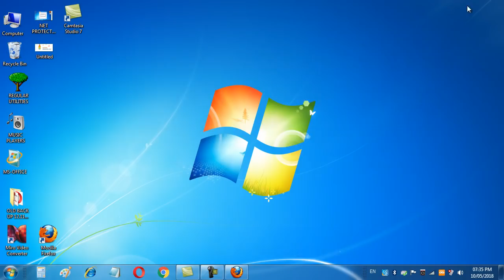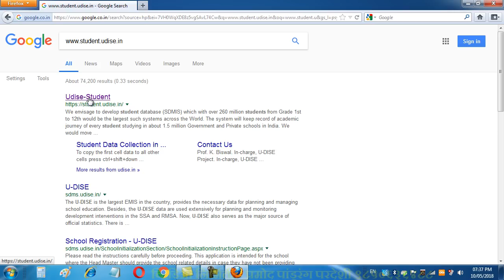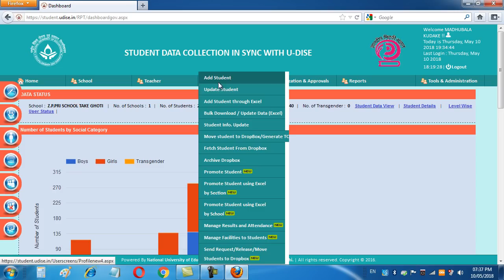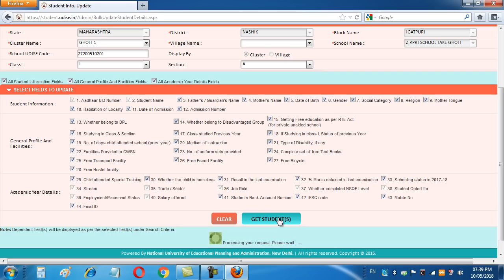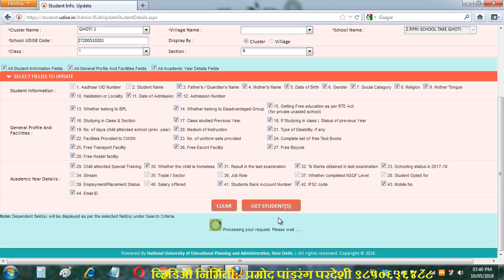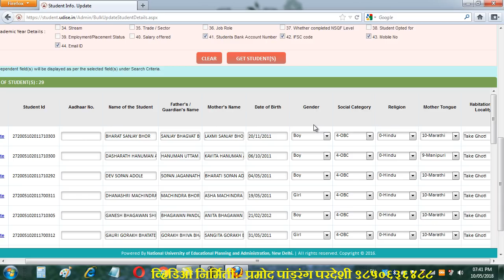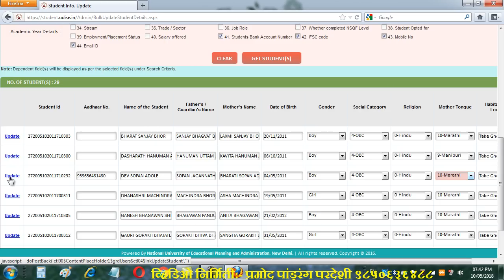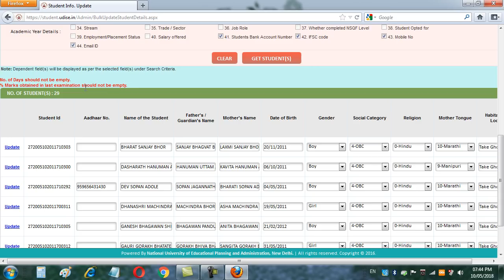SDMIS Portal वर Update केलेले Student एकाच जागी पाहून माहिती दुरुस्त करणे प्रात्यक्षिक व्हिडिओ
SDMIS Portal वर Update केलेले Student एकाच जागी पाहून student info update subtab वरून माहिती दुरुस्त करणे प्रात्यक्षिक व्हिडिओ